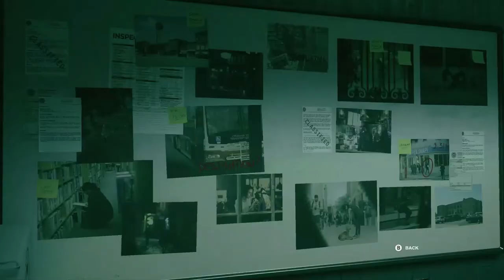HE'S A LITTLE OFF - Control #10